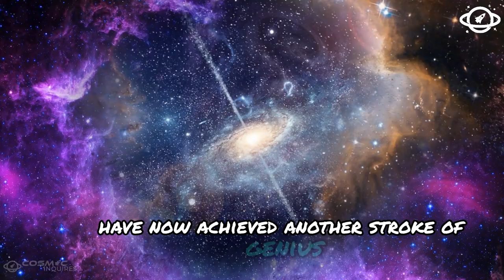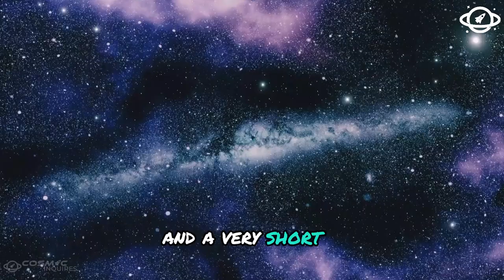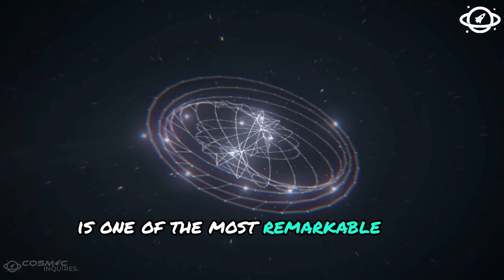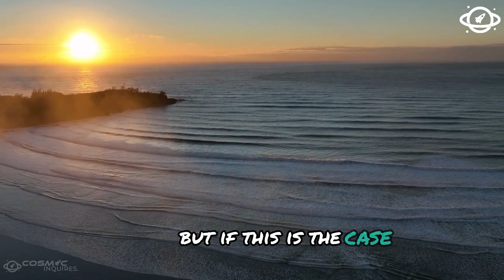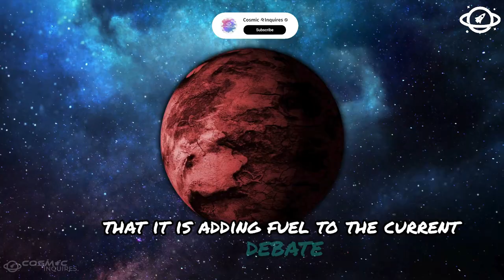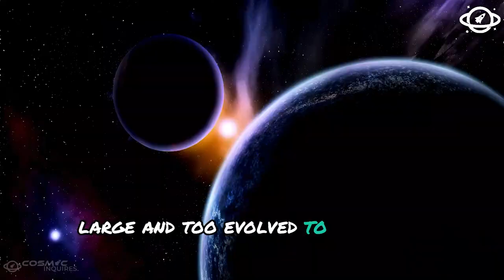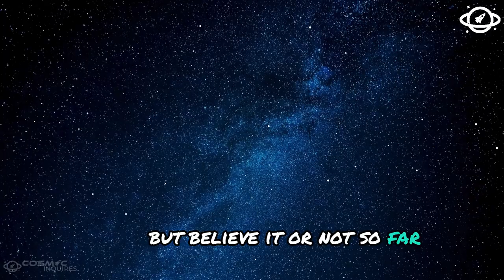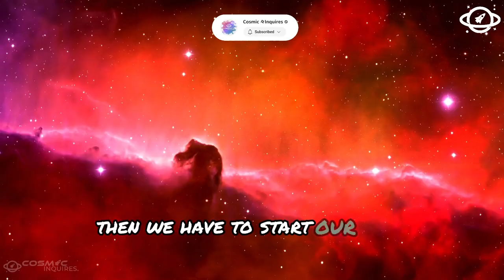Confirmed: Webb Telescope Discovers the Oldest Galaxies in the Universe!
Incredible new image from the James Webb Telescope reveals a mind-boggling discovery about the universe - something is seriously wrong! Watch to find out more.